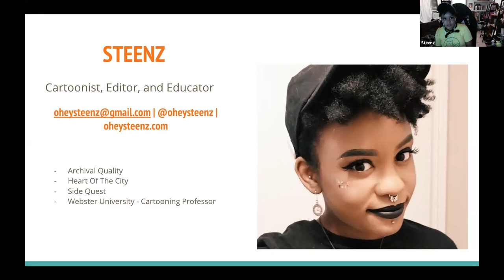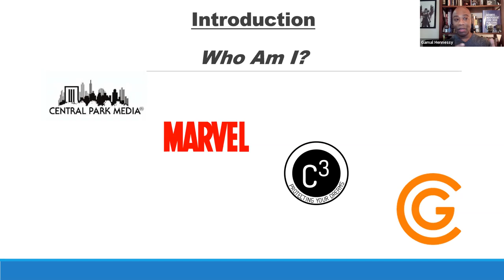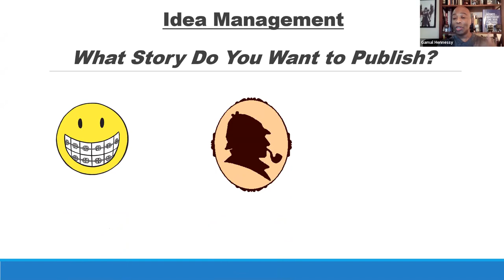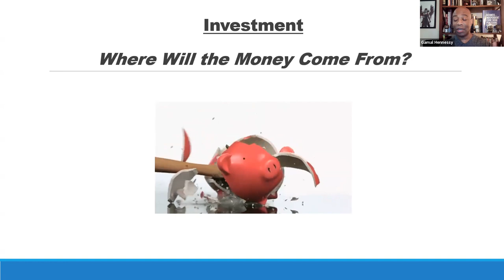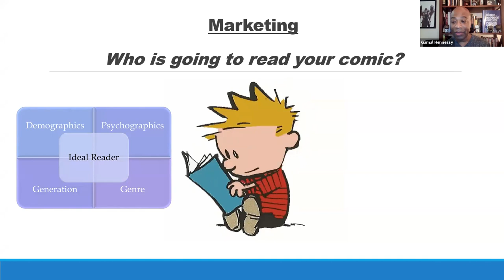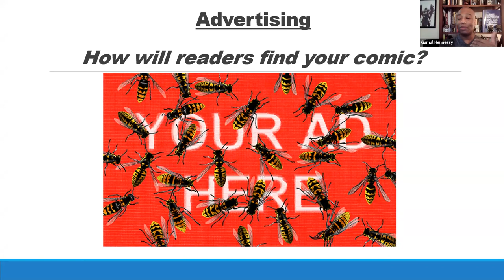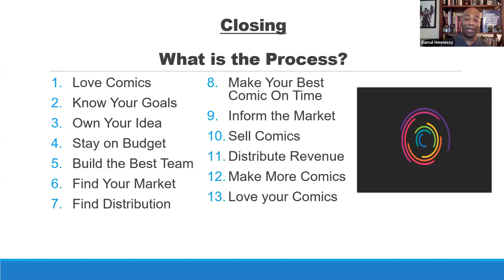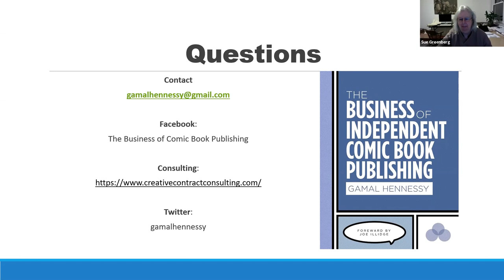The Business of Independent Comic Book Publishing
This is a presentation I did for the St. Louis chapter of The Volunteer Lawyers and Accountants for the Arts in early March.

If you want to find out more about VLAA, please

If you'd like a free consultation for the legal or business aspects of your comic, please